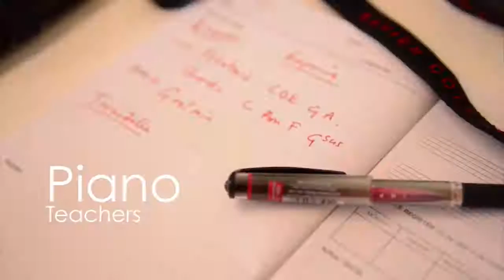TTTV045: Using Orff to Teach Rhythm with Vashti Summervill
I'm so excited to be getting the opportunity to explore Orff with Vashti Summervill. Orff-Schulwerk is a philosophy of music teaching that is often used in school music classrooms - but it can be put to great use in the private studio as well.  I think the quote Vashti uses at the beginning sums it up pretty well:

"Show me - I forget,

Teach me - I learn,

Involve me - I understand."

Vashti's students are definitely involved in every part of their music education. In her teaching, Vashti uses so many creative and collaborative activities to teach all sorts of concepts. As she says on her website, reading is only one tool in the musical toolbox and there are so many more to explore!

If possible, you're definitely going to want to watch the video on this one - not just listen. Vashti has invited in some students to demonstrate the activities. Plus you're going to want to see her equipment, I'm green with envy!